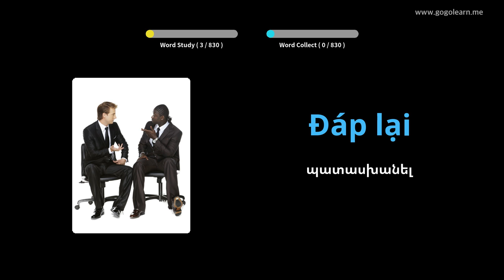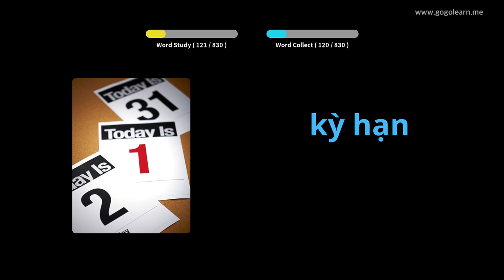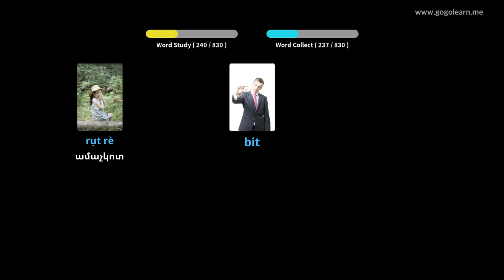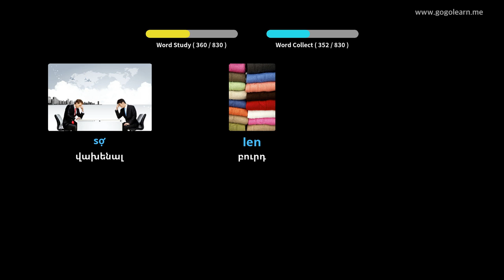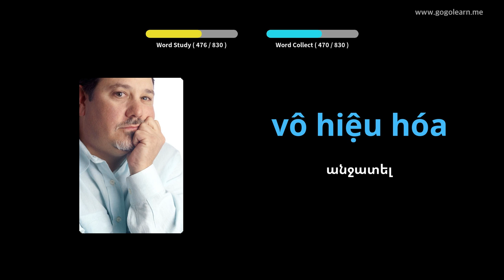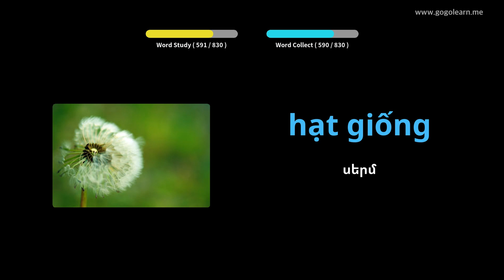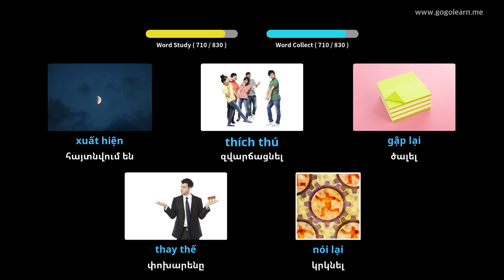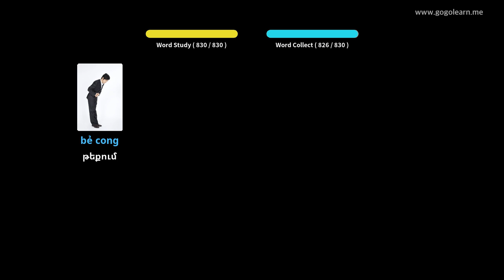Վիետնամերեն բառապաշար լսելիս քնելիս | Golearn